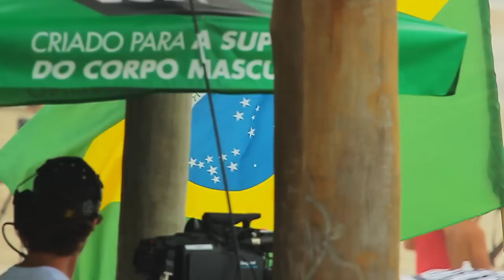Filipe Toledo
Show de surf com Filipe Toledo durante o SP Prime em Maresias. Toledo detona nas manobras e nos aéreos e leva o título.